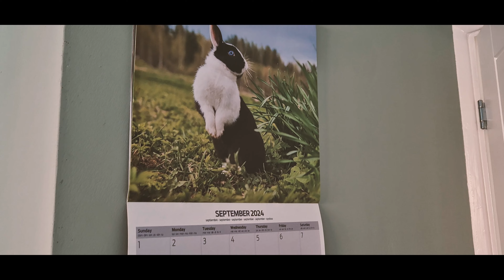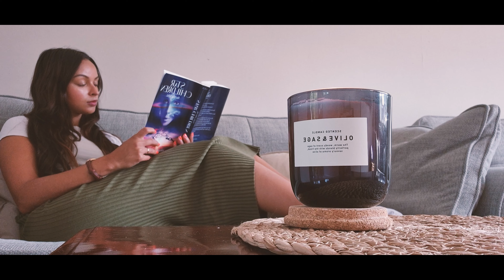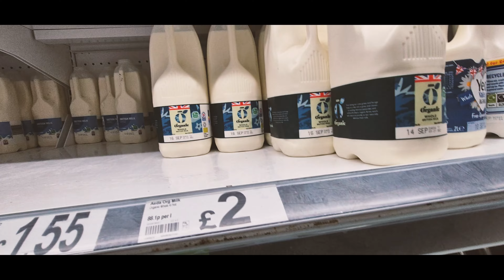vlog: catch up z kolezanka, lokalny gyros, mala zmiana w salonie & 30-ste urodziny